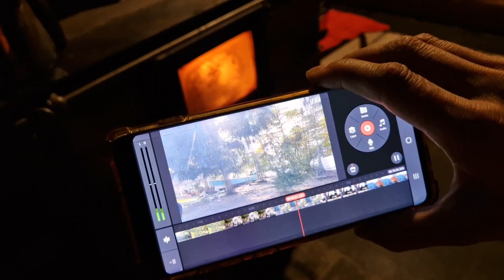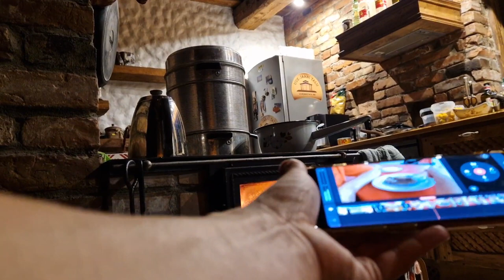Kuidas valmivad minu käe all videolood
Siin videos toon välja kuidas valmivad videolood, mis poosis ja moosid ma neid teen 😂🤩👍👀